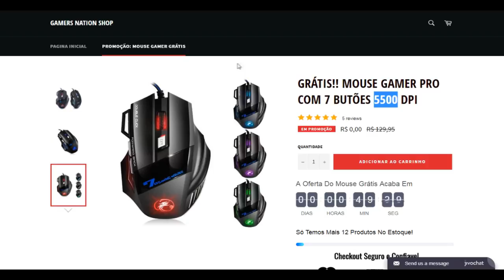FORTCRAFT PRIMEIRA VITORIA NO TESTE DO GAME!!